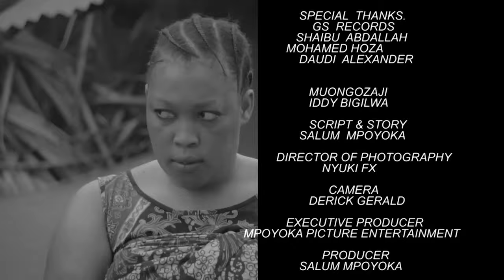NDOA JELA EPISODE 4